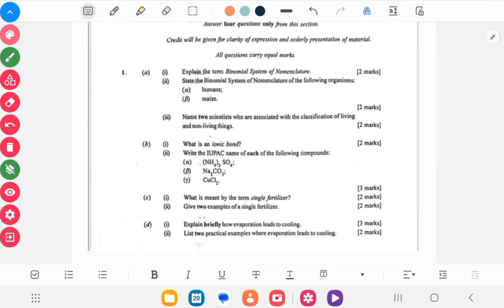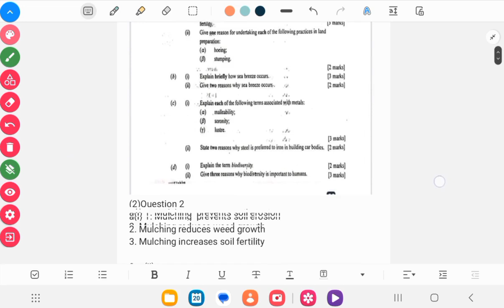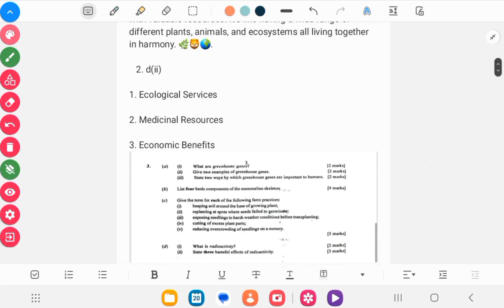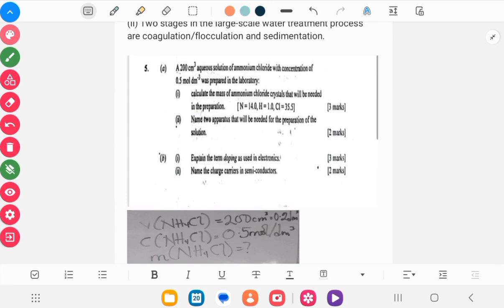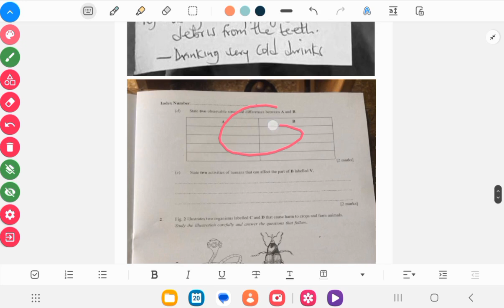Integrated Science WASSCE 2023 Full Questions and Answers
This is WASSCE 2023 Integrated Science Full Questions and Answers organised by WAEC.